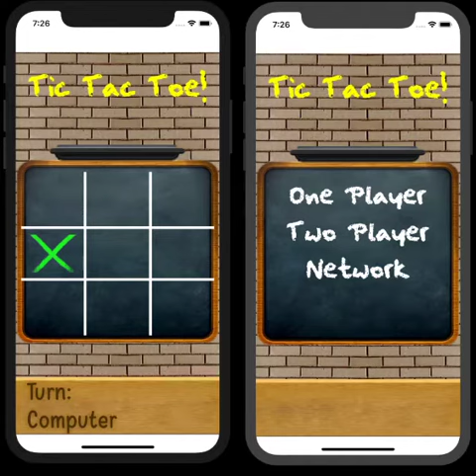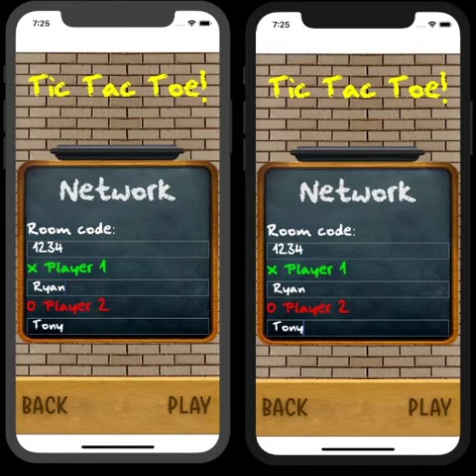Tic Tac Toe - React Native Demo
I made Tic Tac Toe in react native.

Might post on the app store with a few more tweaks. Used React Native and socket.io for the Networking portion.